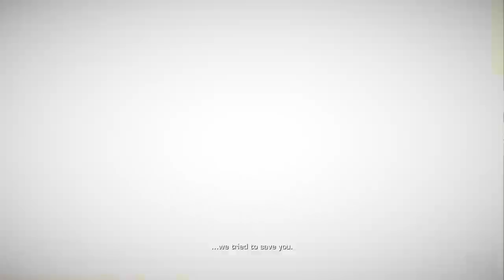SPEC OPS THE LINE Gameplay Walkthrough FULL GAME No Commentary [1080p 60fps]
☑️ Initial release date : June 26, 2012
☑️ Developer : Yager Development, Darkside Game Studios
☑️ Mode(s) : Single-player, multiplayer
☑️ Engine : Unreal Engine 3
☑️ Genre : Action, Third-person shooter
☑️ Publisher : 2K Games
☑️ Platforms : Microsoft Windows, PlayStation 3, Xbox 360, OS X, Linux

🔒 👍 Trusted websites where you can buy these games 👍 🔒

● Recommended tool for content creators,this helps you out to grow up your channel.

Thanks ;)

► SYSTEM REQUIREMENTS ►

➔ MINIMUM :
● OS: Windows XP SP3
● Processor: Intel Core 2 Duo @ 2Ghz / AMD Athlon 64 X2 equivalent
● Memory: 2 GB RAM
● Hard Disk Space: 6 GB free
● Video Card: NVIDIA GeForce 8600 / ATI Radeon HD 2600XT (256 MB memory)
● DirectX®: 9.0
● Sound: DirectX Compatible

* Additional: Initial installation requires one-time internet connection for Steam authentication; software installations required (included with the game) include: STEAM Client, Microsoft Direct X, Visual C++ 2008 Redistributable, Visual C++ 2005 SP1 RedistributableCompatible

➔ RECOMMENDED :
● OS: Windows Vista/7
● Processor: 2.4 GHz Quad Core processor
● Memory: 3 GB RAM
● Hard Disk Space: 10 GB free
● Video Card: NVIDIA GeForce 9800 GTX/ATI Radeon HD 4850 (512+ MB memory)
● DirectX®: 9.0
● Sound: DirectX Compatible